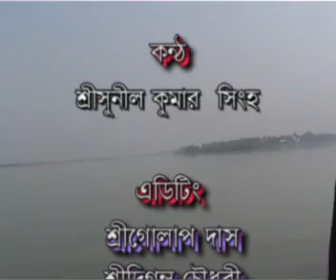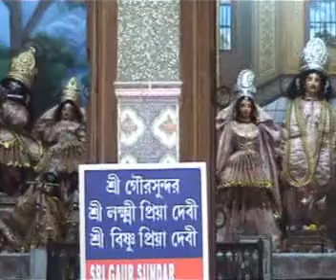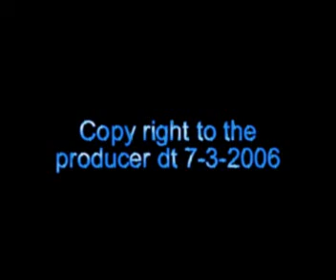MAYAPUR DARSHAN in { Bishnupriya Manipuri language }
Amar manu jetai Nabadwip Dham baro Mayapur darashane giya nuwaresiga utai sainei ehan cha dibang. Jai Shri Gaurahari, Prabhu Nityananda.
Mayapur is famous for Chandrodaya Temple (first temple established by ISKCON in Mayapur), Samadhi of Prabhupada (temple dedicated to the founder of ISKCON), Shree Chaitanyamath (the birth place of Sri Chaitanya Mahaprabhu), Goswami Maharaj Temple of Dashavatar and Chand Kazi's Samadhi.
Mayapur, the land of the Golden Avatar, is commonly associated with Shri Chaitanya Mahaprabhu, who is believed to be an incarnation of Shri Krishna about #500 years ago. ... Mayapur also became home to the beautiful ISKCON campus that is a lovely haven with awe-inspiring architecture.
The word Mayapur derives from Miyapur (Bengali: মিঞাপুর [Miñāpura]), the Bengali name of a village, known as Muslim inhabited village, specially for the settlement of Muslim fishermen. The name Miyapur was mentioned in various government documents, including maps and surveys. In the 20th century, the Gaudiya Vaishnava reformer Bhaktivinoda Thakur proclaimed this place as Mayapur.
Nabadwip-Mayapur
Owing to space constraints in the small map, the actual locations in a larger map may vary slightly
See also: Chaitanya Mahaprabhu and Bhaktivinoda Thakur
A white ornate structure with a pyramidal pointed dome standing on the bank of a pond and surrounded by trees
Yogapith temple at Mayapur, established by Bhaktivinoda Thakur in the 1880s.
It is said to be the birthplace of Chaitanya Mahaprabhu. The headquarters of ISKCON is situated in Mayapur. It is said that the Supreme personality of godhead Krishna appeared along with his brother Balarama, as Chaitanya Mahaprabhu and Nityananda Prabhu. These two brothers appeared just for the fallen conditioned souls of this Kali Yuga to bestow on them the greatest blessings of Harinama Sankirtan based on the teachings of Bhagvad Gita and Shrimad Bhagavatam. Along with their associates, the Pancha Tattva, they distributed the divine Love of Godhead to anyone and everyone without seeing any qualifications or disqualifications. Mayapur is where the Material and Spiritual Worlds meet. Just as there is no difference between Lord Chaitanya and Lord Krishna, similarly there is no difference between Shridham Mayapur and Vrindavan.
The main attraction in Mayapur is the Temple of Vedic Planetarium built by ISKCON (International Society for Krishna Consciousness) which is the world's largest temple. Also there is Srila Prabhupada's Pushpa Samadhi Mandir, a memorial to ISKCON's founder. The main shrine is surrounded by a museum depicting Srila Prabhupada's life, using fiberglass exhibits. Mayapur Chandrodaya Mandir or the main temple has 3 main altars, Sri Sri Radha Madhava, Panca-tattva and Lord Narasimha Deva. These Pancha Tattva deities are the largest deities of Pancha Tattva in the world. The Panca-tattva comprises Sri Chaitanya Mahaprabhu, Nityananda Prabhu, Advaita Acharya, Gadadhara Pandit, and Srivas Thakur.
Gaudiya Vaishnava temples
There are a number of Gaudiya Vaishnava organizations in Mayapur, such as the Gaudiya Math. The town is heavily centered on this particular Vaishnava religious tradition, officially known as the Brahma-Madhva-Gaudiya Sampradaya, with temples devoted to Radha and Krishna or Gaura-Nitai throughout.
The Gaudiya-Vaishnava devotees every year circumambulate the various places of Lord Chaitanya's pastimes in the group of nine islands known as Navdvip. This Parikrama takes about 7 days. This event takes place around the Gaur Purnima Festival (Appearance Day of Lord Chaitanya). Devotees from all over the world come to Mayapur for this auspicious Parikrama to celebrate the Lord's Divine Appearance Day.